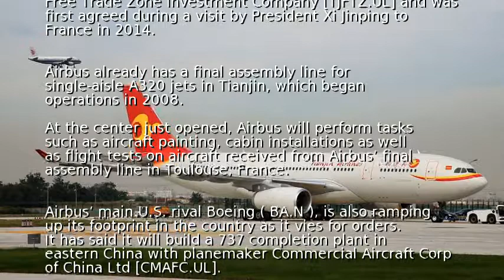Airbus opens China A330 plant amid market push